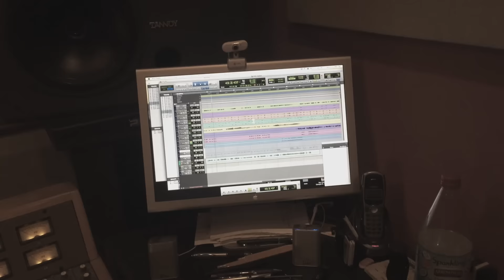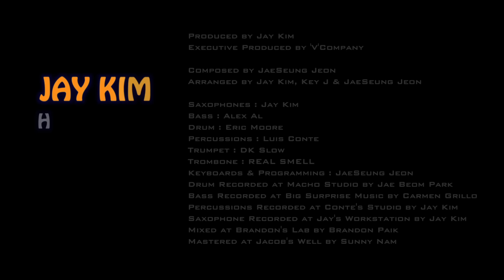Jay Kim (제이킴) - Happy Together MV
Jay Kim ‹Happy Together›

로맨틱 사운드, 감성 색소포니스트 제이킴이 전하는 따뜻한 희망의 선율!

영화 ‘해피투게더’의 색소폰 소리로서 관객의 가슴을 녹인 숨은 주역!!

월드 클래스 연주자들의 화려한 피쳐링!!!

SNL코리아 라이브 음악을 맡아왔던 흥 넘치는 그룹 커먼그라운드의 리더 제이킴이 오랜만에 따뜻하고 로맨틱한 색소폰 연주로 발표한 싱글 ‘Happy Together’는 스무스재즈 장르로 “함께” 나눌때가 진짜 행복이라는 의미를 담은 곡이다.

색소폰이란 악기를 소재로 펼쳐지는 2018년 11월 개봉한 가족 영화 ‹해피투게더›의 모든 색소폰 소리와 사운드트랙을 맡았던 제이킴이 헌정의 의미를 담아 발표하는 영화 뮤직 클립이기도 하다.
영화 ‹해피투게더›는 사랑하는 아들 하늘(VIXX 혁)이를 위해 천직이라고 믿었던 음악을 포기한 채 살아가는 싱글대디 석진(박성웅)과 밤무대 인기스타 색소포니스트 영걸(송새벽)이 만나면서 겪게 되는 이야기를 그리고 있는데 제이킴은 음악 작업을 위해 반복적으로 영화를 보며 행복이란 진정한 의미에 대해 다시 한번 생각을 할수 있었다고 한다.
도시의 화려함 속에서 바쁘게 살아가지만 고요한 외로움을 느끼며 살아가는 요즘 우리는 어쩌면 "함께" 행복할 수 있는 방법을 잘 모르는건 아닌지, 지친 삶 속에서도 행복 해지자고, 그 행복을 “함께”라는 희망의 메세지를 전하고 싶은 제이킴의 진심이 담긴 곡이다.

Pat Matheny Group의 멤버이자 수많은 그래미 수상 음반의 레코딩 아티스트로 활동했던 퍼커셔니스트 ‘Luis Conte’
Michael Jackson의 베이시스트로 유명한 ‘Alex Al’
그리고 환상적인 스피드와 테크닉으로 세계를 영광 시킨 드러머 ‘Eric Moore’
월드 클래스 뮤지션들의 화려한 참여로 더욱 고급진 사운드를 들려준다.

따뜻한 색소폰의 음색으로 현재를 살아가는 많은 사람들에게 전하는 따뜻한 위로..
우리, 함께, 행복해져요.
“Happy together”